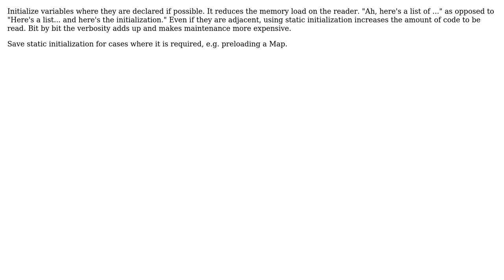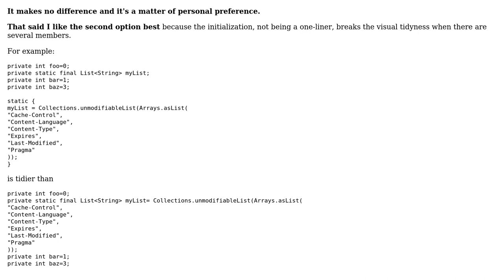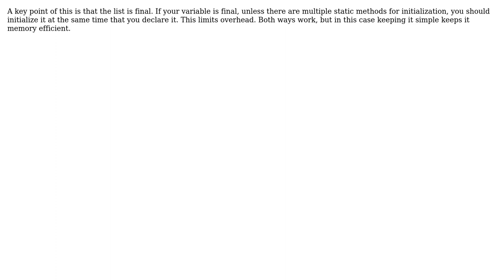Software Engineering: Should I initialize a List when declaring it or should I use a static block?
With thanks & praise to God, and with thanks to the many people who have made this project possible! | Content (except music & images) licensed under CC BY-SA | Music | Images & others | With thanks to user Tulains Cordova user Mikeologist user kevin cline user Diyarbakir user 5gon12eder and the Stack Exchange Network Trademarks are property of their respective owners. You are responsible for your own actions.